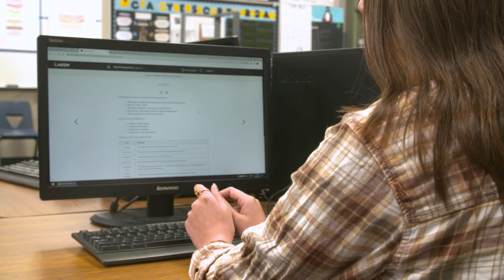Go inside West Tech’s Cybersecurity Program!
In honor of Cybersecurity Awareness Month, go inside West Career & Technical Academy’s cybersecurity program and meet a student studying this in-demand career. Students at Piggott Academy talk about what it means to be an Upstander during Week of Respect and learn how “Dood,” a trained therapy dog, is helping support students’ social and emotional health at Sierra Vista HS.